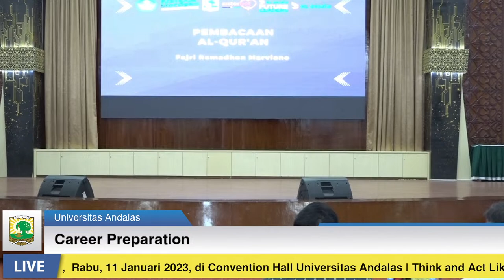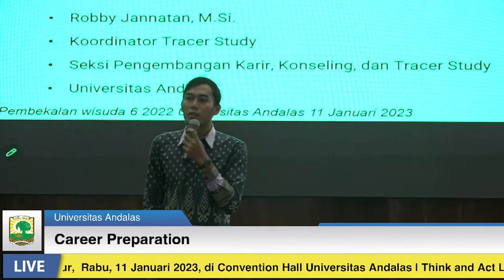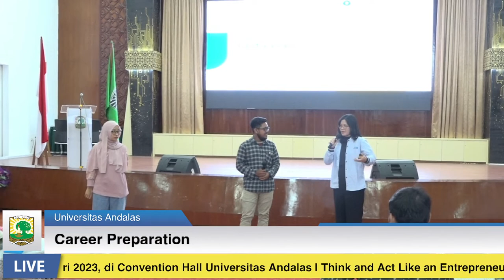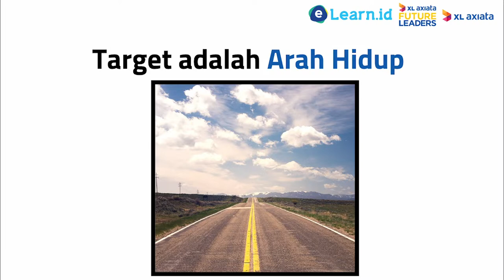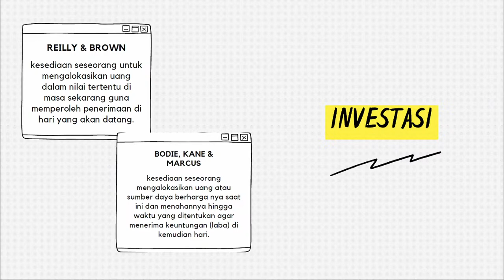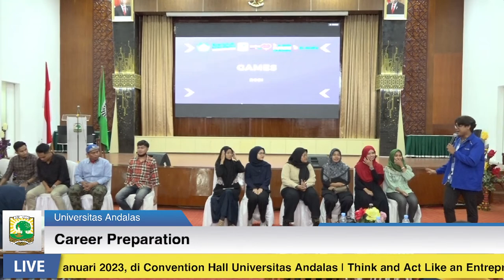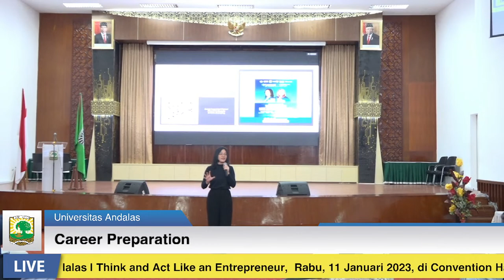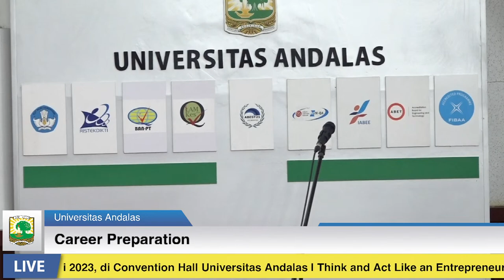Career Preparation Think & Act Like An Entrepreneur, 11/01/2023 Convention Hall Universitas Andalas